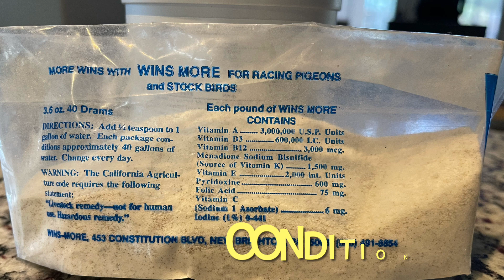YB 2024 Wednesday Conditioning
Train and loft fly